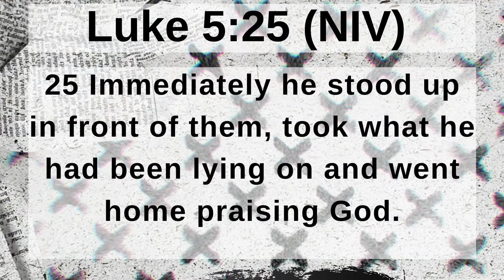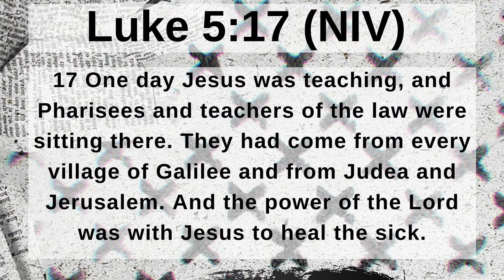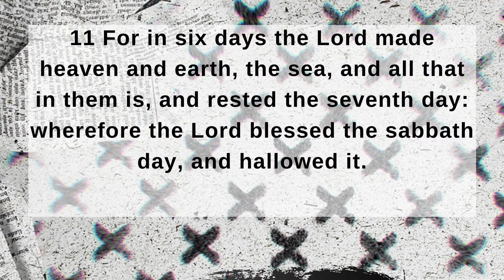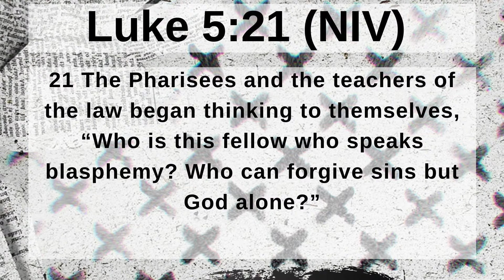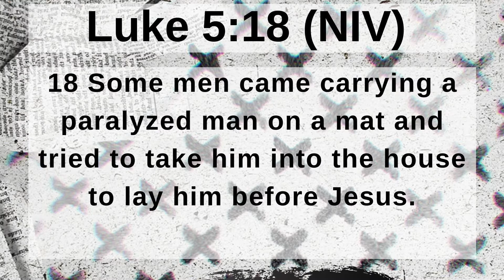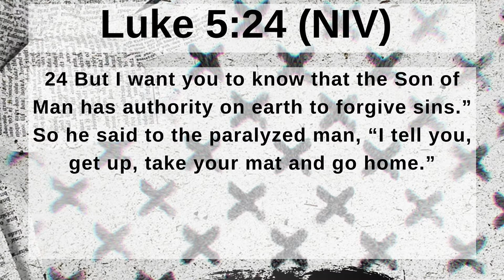Character Church | Pastor Lance Penland | Stand Up